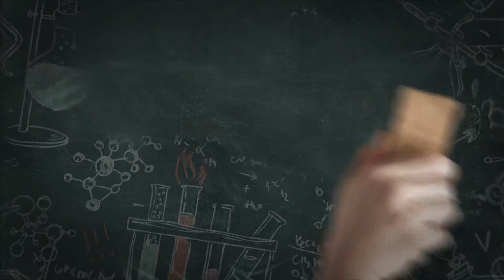How to Reduce Electricity by Little Engineer Aslam Azeem